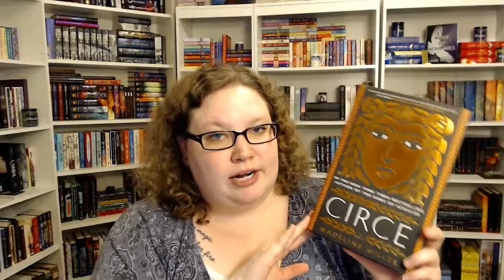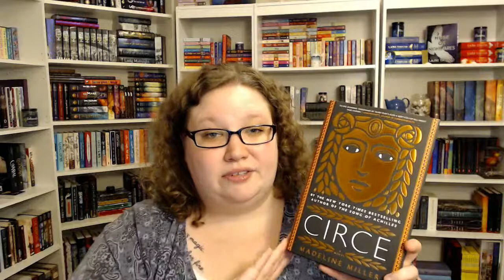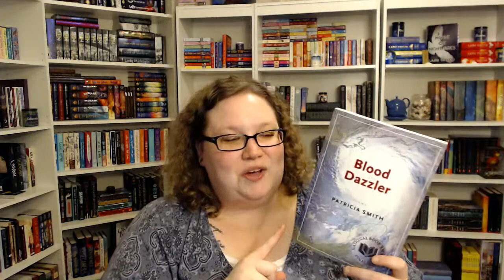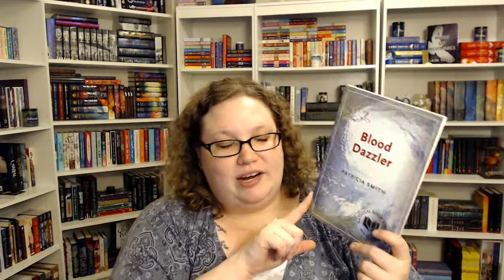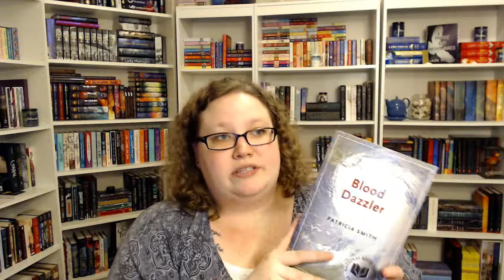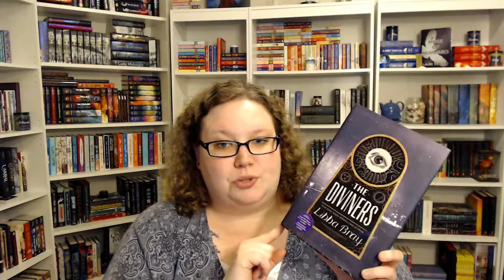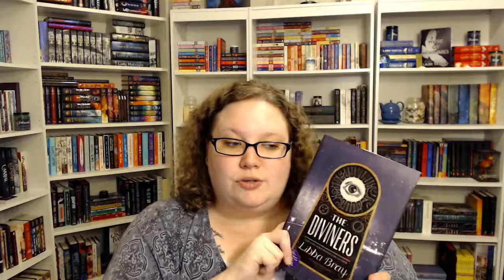OWLs Wrap Up // April 2019 [CC]